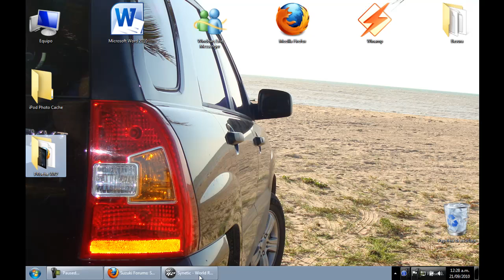World racing driving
No se porq me salae asi el video, como que la imagen va y viene, si alguien me ayuda